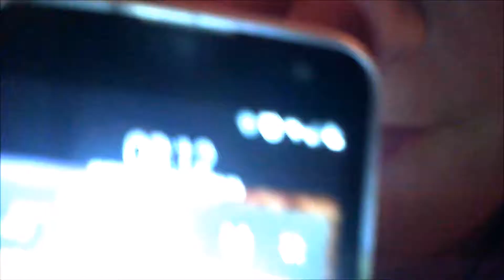3AM challenge Amazon echo Alexa real or fake?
is the 3AM challenge on Amazon Alexa real or fake